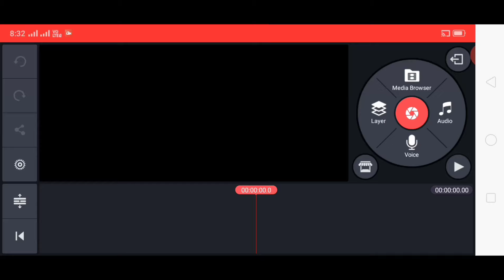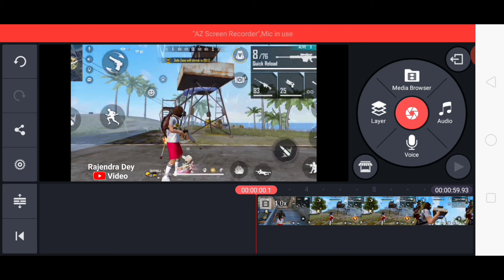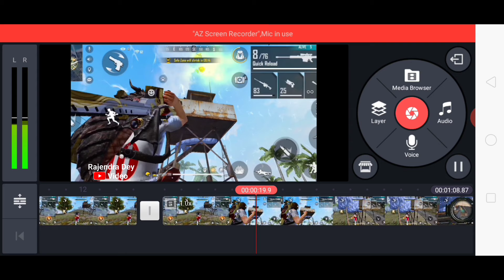how to edit slow motion video in kinemaster free fire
hello doston aaj ki video mein main aapko sikhaya hai ki aap apni free fire video ko slow motion mein edit kaise kar sakte ho

1.how to edit slow motion video in free fire
2.how to edit slow motion gaming video to free fire in crime Master
3.free fire video ko slow motion mein editing kaise kare
4.free fire video ko slow motion kaise banaen
5.how to edit slow motion video in kinemaster to free fire